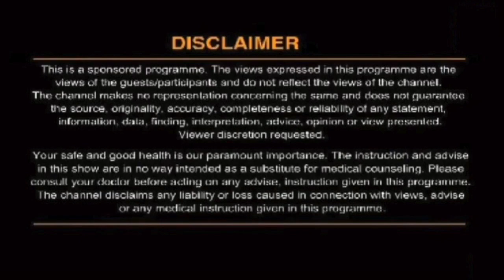इन घरेलू उपायों से बालों को बनाएं लंबा और घना